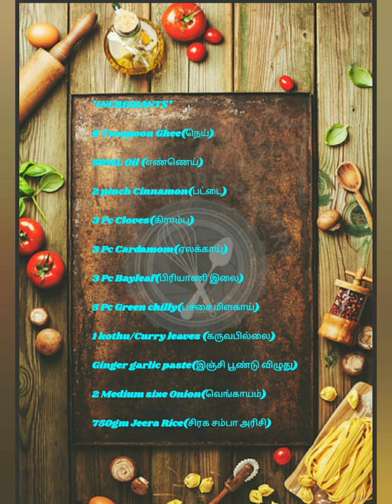KILAKARAI Ghee Rice (நெய் சோறு)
Ghee Rice
This is one of the most simplest and easiest recipe. It is a very popular dish and can be prepared very quickly.. That goes very well with Dals or veg gravies or non veg...😋 It is a favourite dish Recipe for all at home..You can use any variety of rice for the ghee Rice,
I usually make with Jeera Rice (seerga samaba Rice), Basmathi rice..We just make sure to use Rice Which is not sticky and yields separate grains when cooked.

  INCREDIANTS

6 Teaspoon Ghee(நெய்)
50ML Oil (எண்ணெய்)
2 pinch Cinnamon(பட்டை)
3 Pc Cloves(கிராம்பு)
3 Pc Cardamom(ஏலக்காய்)
3 Pc Bayleaf(பிரியாணி இலை)
5 Pc Green chilly(பச்சை மிளகாய்)
1 kothu/Curry leaves (கருவபில்லை)
4 Teaspoon Ginger garlic paste(இஞ்சி பூண்டு விழுது)
2 Medium size Onion(வெங்காயம்)
750gm Jeera Rice(சிரக சம்பா அரிசி)

HAPPY COOKING WITH 🎉athuka channel😎